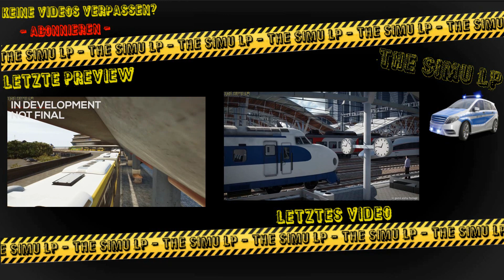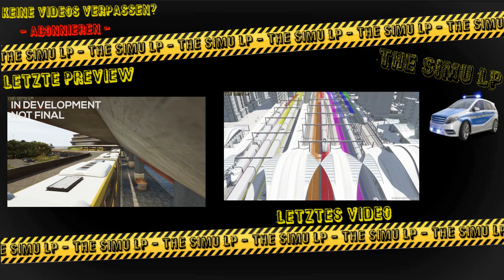Police Simulator - Patrol Duty | Main Menu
Erlebe den spannenden Alltag eines US-amerikanischen Polizei-Officers in Police Simulator: Patrol Duty. Entdecke eine große, lebendige und frei erkundbare Stadt in den USA, die mit der Unreal® Engine 4 zum Leben erweckt wurde, und sorge für die Sicherheit in deinem Distrikt.

►Infos zum Spiel:
-Spiel: Police Simulator - Patrol Duty (Vorher Police Simulator 18 davor Police Simulator – Law Enforcement)
-Kategorie: Action-Simulation
-Entwickler: Big Moon Entertainment
-Publisher: Big Moon Entertainment / Astragon Entertainment
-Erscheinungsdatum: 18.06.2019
-Plattform: PC
-Betriebssystem: Windows 7/8/10 64-Bit
-Demo: ---
-Altersfreigabe: USK ab 16 freigegeben [USK 16]